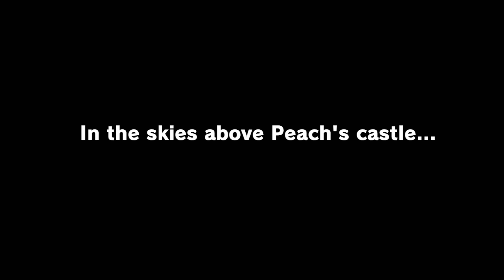Super Mario Odyssey - Gameplay Walkthrough Part 1! Cap Kingdom! (Nintendo Switch)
I am a huge fan of Nintendo and Super Mario as a series and I’m so excited to be playing this on the Nintendo Switch! I’m also excited to see where Nintendo continues to take this series in the future. I’m not labelling this as a 100% series, but I will eventually find every Power Moon, coin and finishing all fo the bosses! This commentary is my real thoughts and reactions as I play through the game, enjoy!

Super Mario Odyssey is a 3D platform game developed and published by Nintendo for the Nintendo Switch. An instalment in the Super Mario series, the story follows Mario and Cappy, a spirit that turns into Mario's hat and allows him to take control of other characters and objects as they set out on a journey across various worlds to save Princess Peach from his nemesis Bowser, who plans to forcibly marry her. In contrast to the linear gameplay of prior entries, the game returns to the primarily open-ended, exploration-based gameplay featured in Super Mario 64 and Super Mario Sunshine.This is the first sandbox game that allows Mario to fully explore his world since Super Mario 64 on Nintendo 64 and Super Mario Sunshine on Nintendo GameCube. Mario jumps out of the Mushroom Kingdom and embarks on a journey through mysterious new places and new experiences, such as sailing between worlds aboard an airship.

Capture Card
Gaming Monitor
Nintendo Switch
Super Mario Odyssey
Adobe Photoshop
MacBook Pro (2012) I know this is old now but it is the version I use. I would recommend any of the new MacBook Pro's but I don't own one myself so I don't feel like I can wholeheartedly put it on this list.

I am playing this on the Nintendo Switch, released by Nintendo in 2017

GAME INFO
Name: Super Mario Odyssey
Developer: Nintendo EPD
Publisher: Nintendo
Platform: Nintendo Switch
Release Date: October 27, 2017